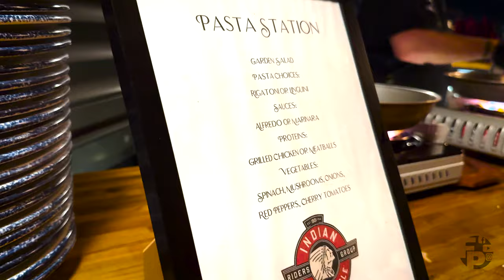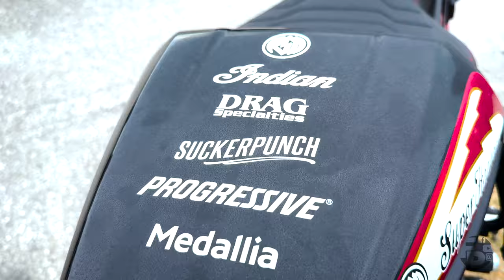Daytona Bike Week 2024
DJI Mic2

FIFINE XLR/USB Gaming Microphone Set

FIFINE Gaming Audio Mixer

MOUNT PRO Single Monitor Desk Mount

LG 32" UltraGear 4K UHD (3840x2160) Gaming Monitor

MOUNT PRO Dual Monitor Mount

Insta360 X3 Ultimate Kit

CHAPTERS:
Cold Open 00:00
Intro 00:10
Packed Up 00:30
Arrived at Daytona 03:28
Next Morning 05:02
Ambassador Time 06:03
IMC Daytona 10:28
Elite 12:37
IMRG Owners Ride 14:19
Outro 24:00